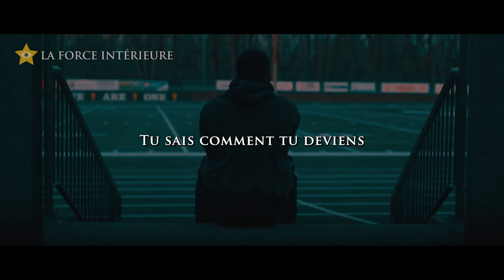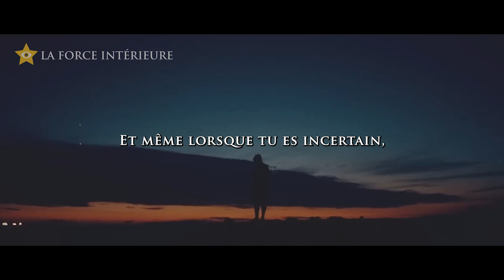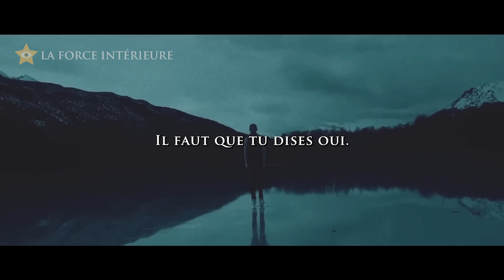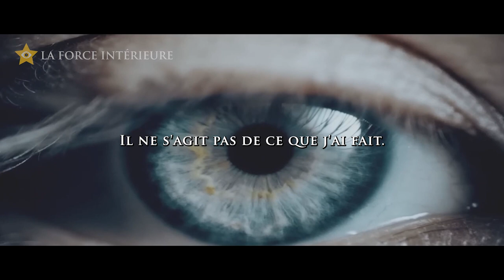Les Sacrifices avant les Gains | Motivation et Réussite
- Comment avoir confiance en soi et croire en ses projets.
- Les meilleurs moyens de passer à l'action de manière efficace.
- Rester concentré sur ses objectifs et ne plus se soumettre à la distraction .
- Les différentes manières de rester motivé au fil du temps.

En vous souhaitant toute les réussites.